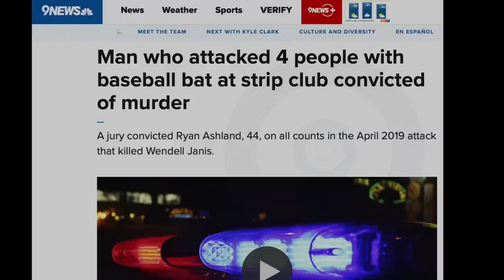I'm A Mormon Cam Girl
Dove Citrine is a cam girl based out of Utah. She invited me over to see where she runs her business out of, and also to sit down with her to talk with her about her past with the Mormon religion, her job, and her life.